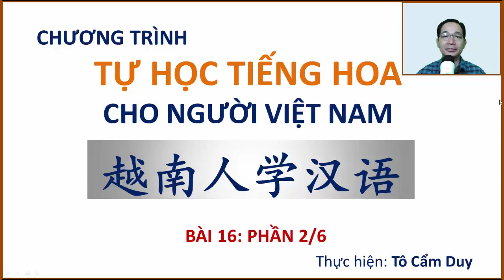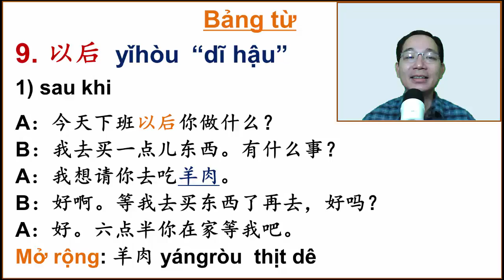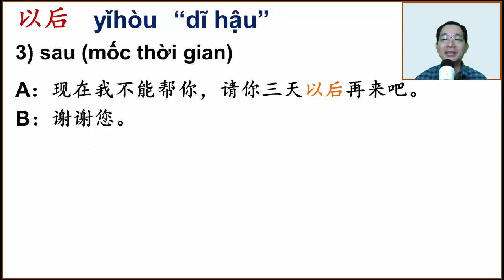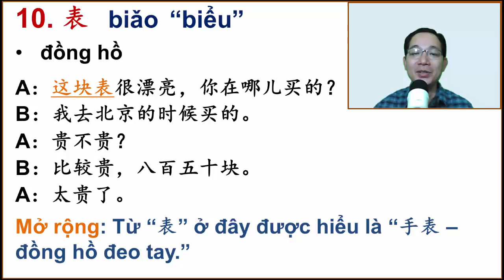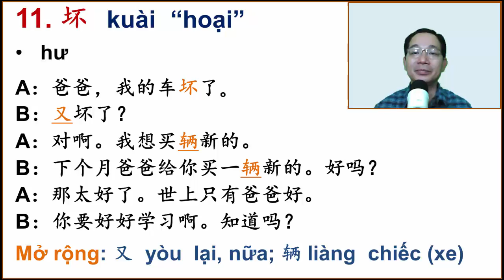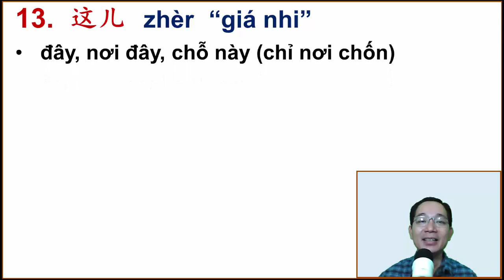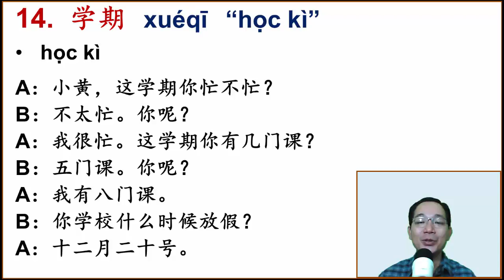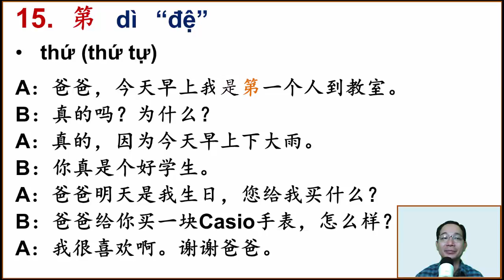PHẦN 2/6 CỦA BÀI 16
Trong phần này chúng ta cùng tìm hiểu tiếp bảng từ mới của bài 16. Chúc mọi người tìm được chút gì mình cần ạ. Thân chào.